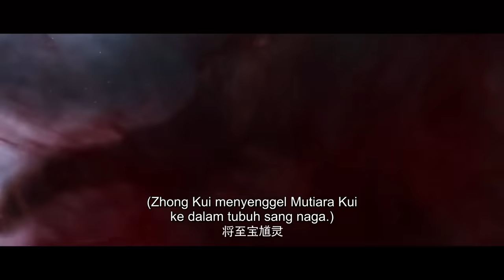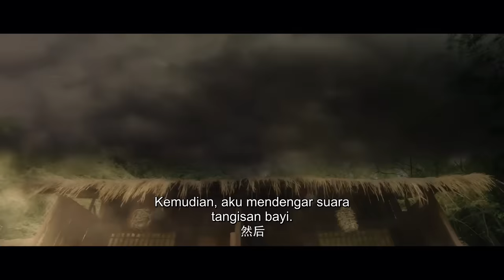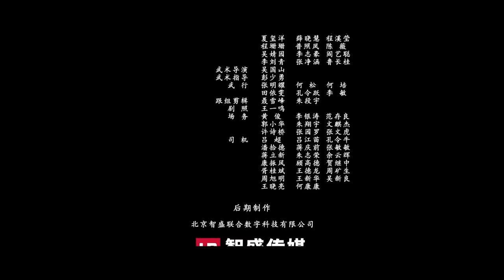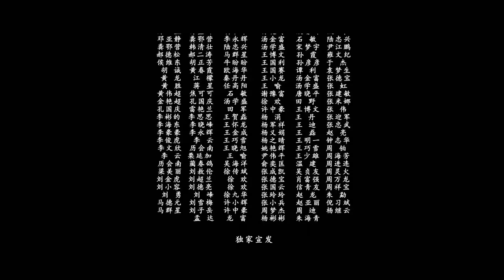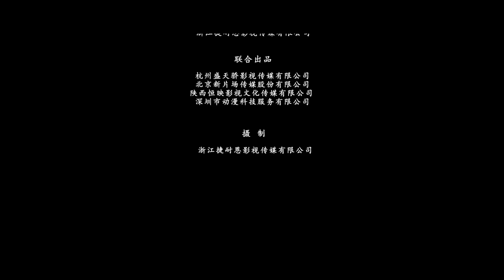【INDO SUB】Kembalinya Zhong Kui: Siluman Abadi (GUI Loong) | Melawan iblis | Film Fantasi Kuno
▶Sinopsis GUI Loong
Bercerita tentang perjalanan Zhong Kui untuk membentuk kembali tubuh emasnya ketika ia datang ke dunia untuk memulai perjalanan membentuk kembali tubuh emas setelah terpisah dari senjata sakti roh primordial dalam pertempuran dengan Raja Harimau karena mempertahankan kedamaian Triloka. Ketika Zhong Kui datang ke Kota Longmen, dia bertemu Fannv, seorang penangkap setan yang mengaguminya. Dia juga bertemu Tang Sancai, seorang pemuda desa yang riang, dan Putri Jiaolong, yang membalas dendam untuk ayahnya dan merevitalisasi kelompok etnis. Raja Harimau , raja dari semua monster, mementaskan kisah yang penuh gairah dan inspiratif tentang pertempuran yang menentukan.

▶Informasi Produksi
Sutradara: Huang Bin
Ditulis oleh: Huang Bin
Dibintangi: Li Zhenan / Lu Xi / Zhang Jingru
Genre: Aksi / Fiksi Ilmiah / Petualangan / Bencana